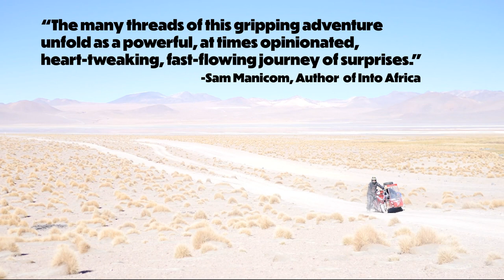Our Ridiculous World (Trip) - Trailer!!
It's less than 2 weeks until the Our Ridiculous World (Trip) book launch virtual party and with that in mind we thought we'd share a little trailer we've put together to give you an idea of what to expect from the book.

Much like the book, the trailer is truly ridiculous (watch the volume on). Hopefully you enjoy it and it gives you a little taster of the many stories in the book.

And don't forget to sign up to join us for the virtual party if you haven't already via The Armchair Adventure Festival

If you've not heard of us or the book before  - here's what it's all about:

"This fast-paced, often-humorous travel book tells the truly ridiculous story of how two British friends, Matt Bishop and Reece Gilkes, became the first people to circumnavigate the globe on a scooter with a sidecar. Their world-record-breaking 34,000-mile-long journey took them through thirty-five countries and across five continents. With no experience of mechanics, overlanding, or even riding motorbikes, the pair took their Honda scooter and barn-built sidecar through some of the world’s toughest environments, including a scorching Sahara Desert and the frozen wilds of a Siberian winter.

This heartwarming story will restore your faith in humanity as strangers all over the world save the pair from the life-threatening and downright idiotic situations in which they find themselves. At the same time, the book lifts the curtain on the issue of modern slavery, which still plagues every country on earth. Matt and Reece meet survivors of modern slavery and organisations fighting it all over the world, and the hard-hitting stories they share will leave you questioning your role in the issue—and asking how you can help.

£1 from each sale goes to Unseen UK for the fight against modern slavery"